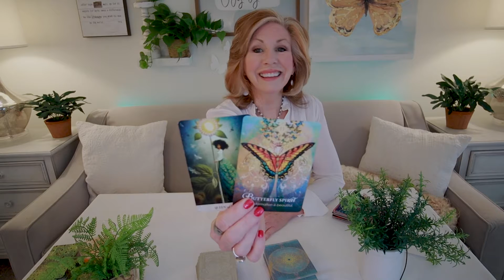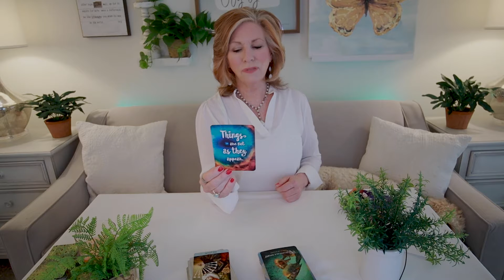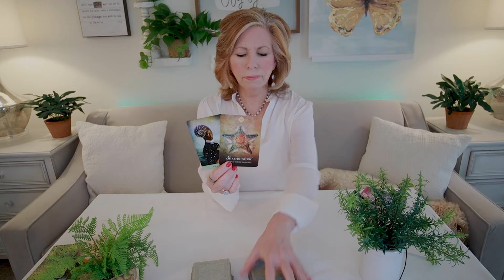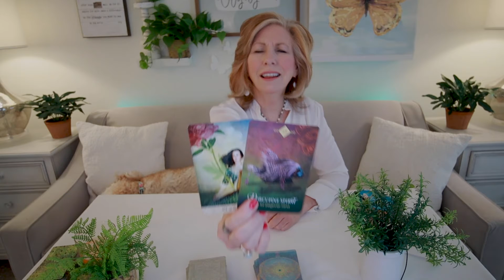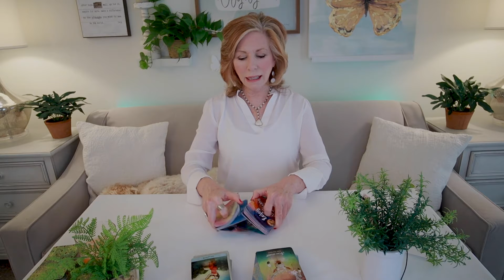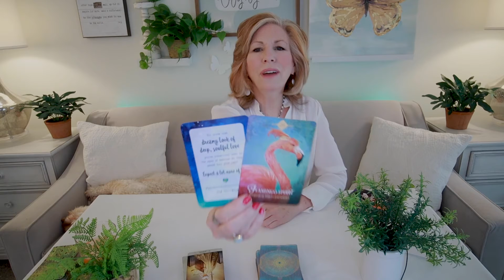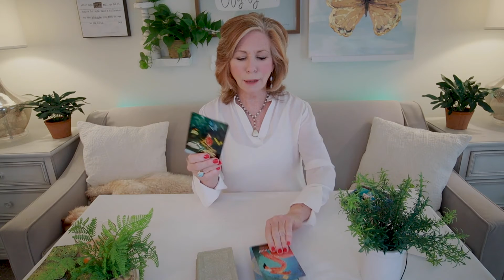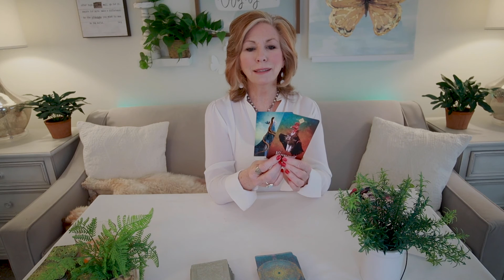WEEKEND LOVE MESSAGE - ALL SIGNS TIMESTAMPED - February 25 - 27, 2022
Happy Weekend!  Love is in the air!  These are the Weekend Love Messages for All Signs.  Timestamps are below and in comments.  Have a wonderful and love-filled weekend!

Timestamps:
00:00 Intro
00:47 Pisces
03:57 Scorpio
08:45 Cancer
14:15 Gemini
18:34 Libra
22:00 Aquarius
24:27 Sagittarius
28:56 Leo
31:24 Aries
35:00 Capricorn
38:00 Taurus
41:23 Virgo

Cards Used:
The Spirit Animal Oracle by Colette Baron-Reid
Tarot of Magical Moments by Catrin Welz-Stein
Notes From the Universe by Mike Dooley